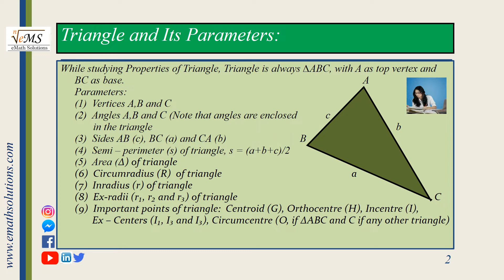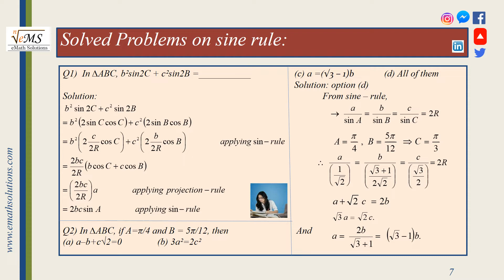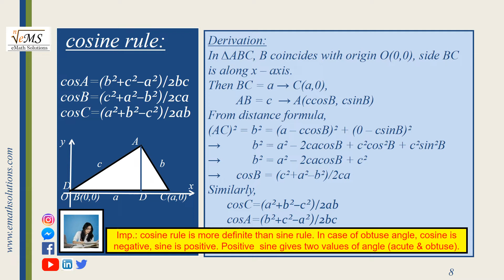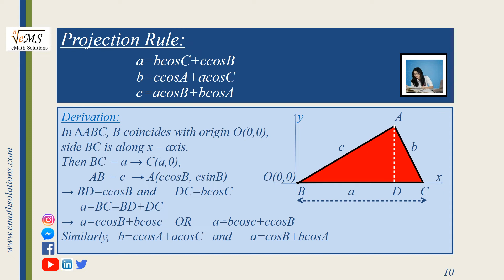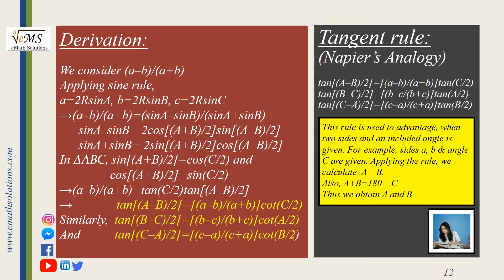Triangle & Rules of Triangle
Triangle and Rules of Triangle: sine rule, cosine rule, tangent rule and projection rule